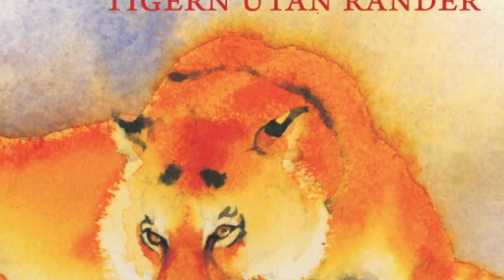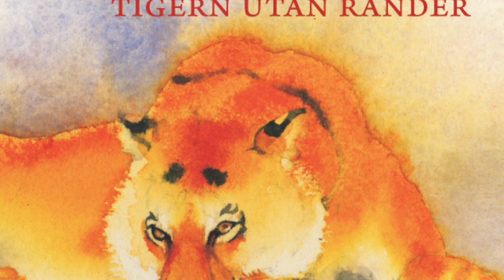Dorje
Dorje i Norberg